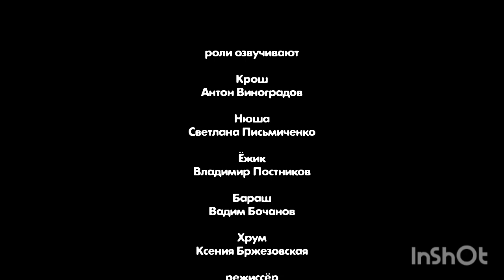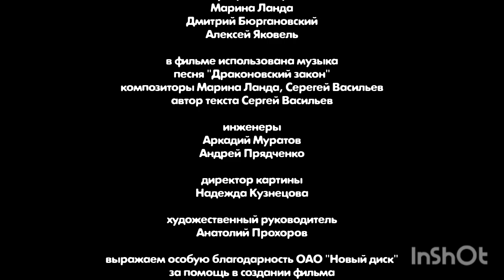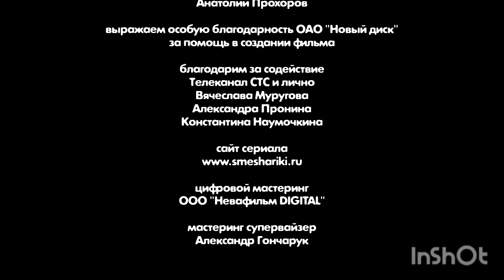Смешарики титры Смешарики серый волк 2 января 5